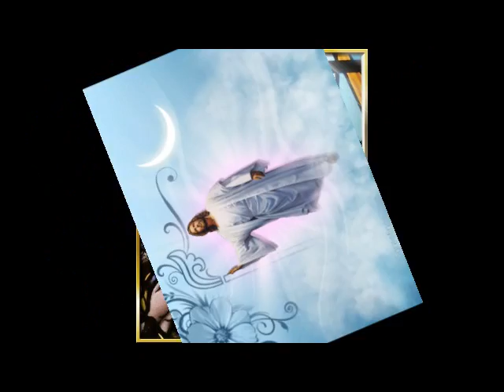LE SETTE GIOIE DI MARIA